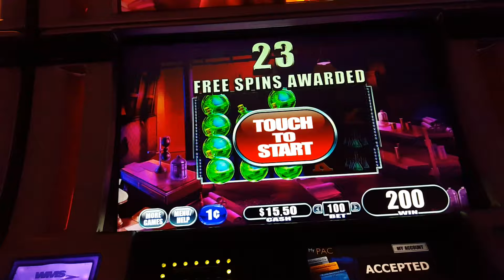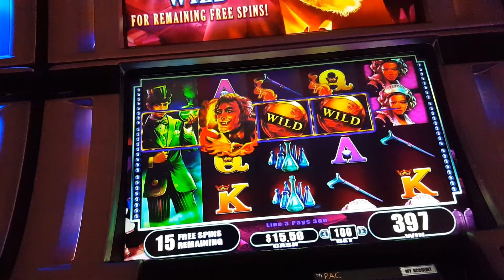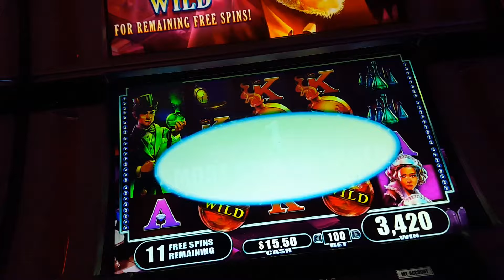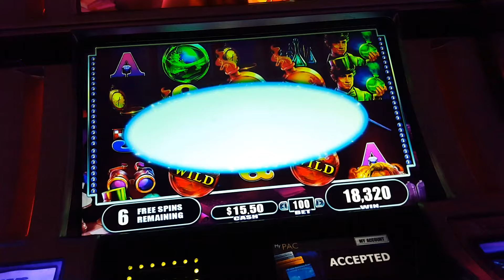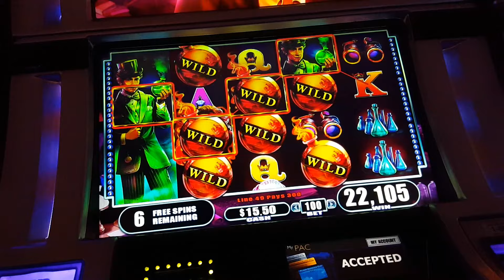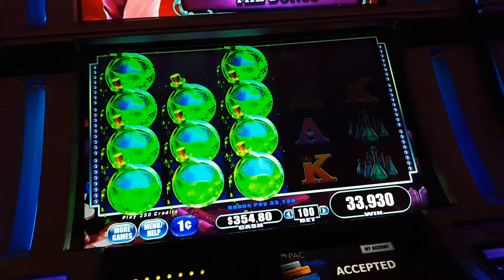LIVE TRIGGER Mr. Hyde's Wild Ride - HUGE WIN!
$1 bet. Nice little birthday bonus!